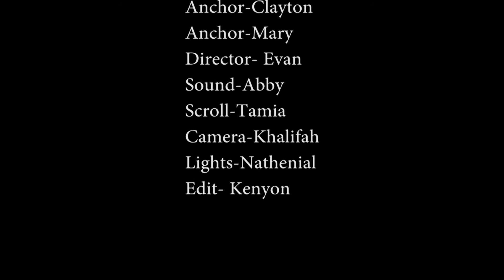Wahawk Announcements March 22, 2017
Come support BPA today from 5:00 to 8:00PM at Chick-fil-a. Make sure you mention when ordering that you are with BPA.

Practice for fall and winter cheer tryouts are April 7th 5:30 PM -7:30 PM and April 8th 10:00 AM-12:00 PM. With tryouts on April 8th 12:30 PM. You must attend both practices. Pick up cheer packets outside room 130 or in Athletic Office. Questions? Contact Stacey Lyons Room 130 or lyons s @waterlooschools.org

If you have been involved in sports, music, drama, clubs, and service work while at West High, you may qualify for the Golden W award as a senior. Pick up the form in room 231 before or after school. The coach or sponsor of each activity must sign the sheet, so start collecting those signatures now. Questions? See Mrs. Milligan in room 231.

Save the date March 31st. West BPA is hosting a bowling night at Cadillac Lanes from 5-9pm. Cost is $10 for two hours of Galaxy bowling. Make sure to tell them you are there for West high to get the special price.

Attention all 2017 Football Players, check your Wahawk football social media account and Hudl to get info about how we are putting our Lift-a-Thon fundraiser online. You will now be able to reach out to friends and family by email or any social media accounts. Questions, see Coach Moore in room 328.

The Dodgeball Tournament originally scheduled for February 24th has been rescheduled to Saturday, April 1st in the main gym from 11 AM to 2 PM.

Today’s events:
Smash Club meets in room 209 from 3-5pm.
Hockey Banquet in Commons 5:00PM.